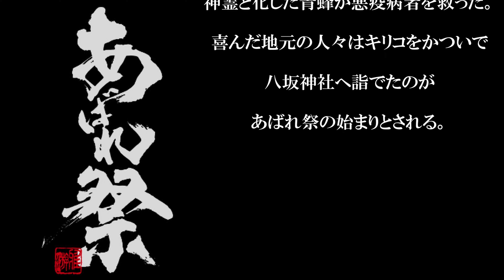【あばれ祭り】2日目の様子を前回動画の別アングル映像でお楽しみ下さい🥁[Abare Festival] Please enjoy the 2nd day 🥁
あばれ祭り2024　2日目
前回動画の別アングル映像で
キリコ巡行ならびに酒垂神輿の暴れる様子をご覧下さい🥁

あばれ祭とは
宇出津八坂神社の祭りで、能登のキリコ祭りの先陣をきって行われます。
1日目は約40基のキリコが大松明を火の粉を浴びながら進みます。2日目はキリコに加えて神輿も登場します。
神輿は海や川、火の中に投げ込まれたり、地面に叩きつけられたりします。その姿は、能登のキリコ祭りの中で最も勇壮な祭りの一つで、石川県の無形民俗文化財に指定されています

開催日時 【令和6年7月5,6日】毎年7月第１金・土曜日
開催場所 宇出津

あばれ祭り　タイムスケジュール
　7月5日（金）
　　14:00 -　キリコ巡行　白山神社方面へ
　　21:00 -　キリコ巡行　いやさか広場方面へ
　7月6日（土）
　　14:00 -　キリコ巡行　酒垂神社方面へ
　　20:30 -　キリコ巡行　八坂神社へ
　　20:30　　酒垂神輿　出発
　　22:00　　白山神輿　出発
　　22:30　　酒垂神輿　梶川
　　23:30　　白山神輿　梶川・新村アメヤへ
　　24:00　　酒垂神輿　八坂神社へ
　　26:00　　白山神輿　八坂神社へ

キリコ（Kiriko）
キリコは、能登地方の夏から秋にかけて行われる祭で使用される大きな灯ろう型の行灯だ。神輿渡御の際に道案内として用いられる灯りとされている。
かつて宇出津では、10メートルを超えるキリコ20数本が巡行していた。大正10年に、町中に電線が張られ、巡行できなくなり、七尾市石崎町の漁師に引き渡され、奉燈（ほうとう）と呼ばれるようになった。

大松明(オオタイマツ)
いやさか広場にある5本の柱松明（ハシラタイマツ）と３基の置松明(オキタイマツ)は、古来より炎の明かりが神さまを迎える神聖な供え物とされており、その火の粉をキリコが乱舞し回り、浴びることで御利益があるとされ、少しでも近づき、より多く回りたいと願うようになった。

神輿（Mikoshi）
八坂神社の祭神は須佐之男命（すさのおのみこと）、通称牛頭天王だ。天照大神の弟神であり、古事記や日本書紀などにおいても荒々しい勇ましい神として描かれている。その祭神が遷座された神輿を海の中や川の中、火の中に投げ込み、叩いたり、壊したりするなど大暴れが行われる。これによって、神輿の興奮が神さまを呼び寄せ、人々は神さまに近づくことができると信じられている。また、この行為が神さまにとっても喜ばしいものとされている。

梶川
2基の神輿は、酒垂神社と白山神社のそれぞれの氏子町内を巡り、町中の厄を集めてきた。あばれ神輿はいよいよ八坂神社の参道ともなる岩屋町へと入っていく。その前に、梶川橋の上から神輿を投げ入れ、その観衆の厄までも受け入れるべく、川中をなんども行き来し渡御する。

カンノジ松明
参道を進み、いよいよ近くなった八坂神社境内に入る直前、梶川の上流に設置された柱松明のある清流に、神輿は投げ入れられる。神社へ入る最後の禊ぎとして、カンノジ川に神輿を投げ入れ、松明から落ちる火の粉を浴び、清流に身を清める。この禊ぎを経て、境内へと向かうことになる。

入宮
あばれ神輿の最後の荒行、二日間にわたって町中を渡御した神さまが、すべての災いを境内の火の中で焼き祓い、社殿にお還りになられるとされている。担ぎ手にとっても最後の正念場であり、見せ場でもある。あばれ方が足らないと、社殿の中で神さまがあばれ、災いがおきるとも伝えられている。

# 令和六年能登半島地震